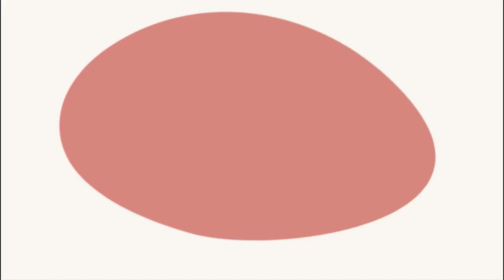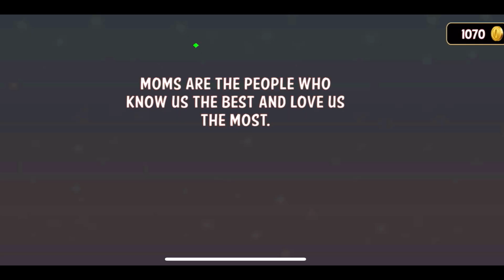Mother Life Simulator Game 2022 - Mom Clean the House (iOS, Android)